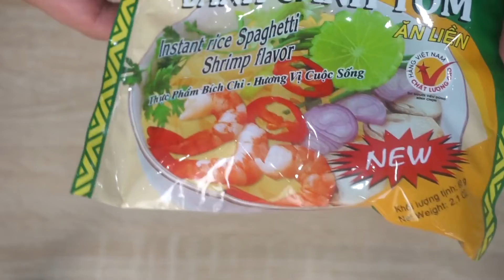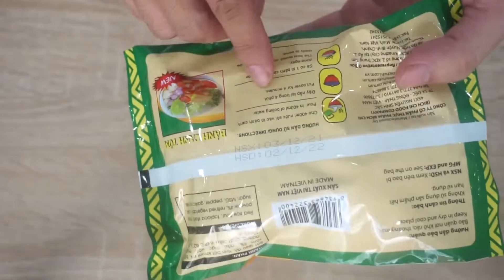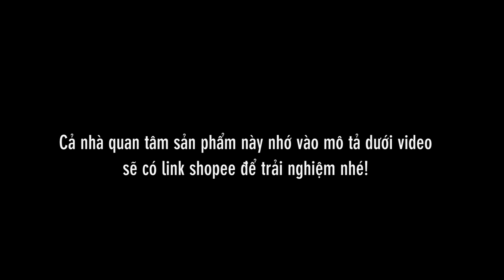Review Bánh canh tôm bích chi ngon không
Để kết thúc chuỗi đồ ăn từ thương hiệu Bích Chi, tập này sẽ là món bánh canh tôm nhé cả nhà.